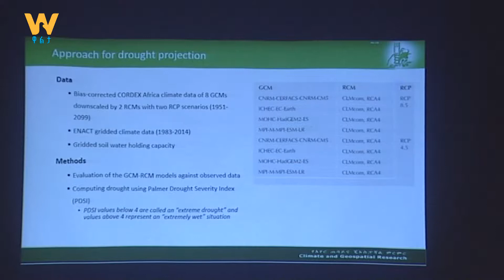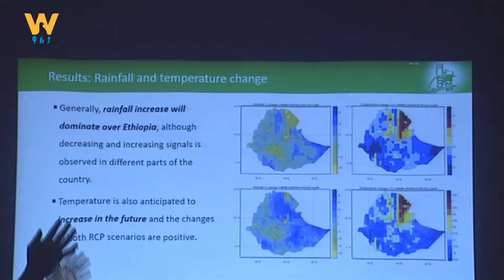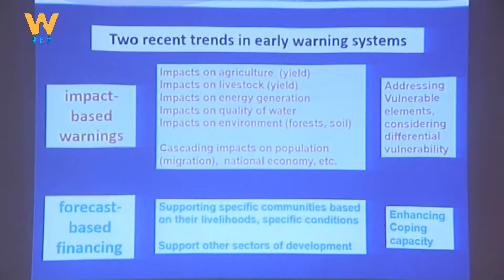Walta TV|ዋልታ ቲቪ:የኢትዮጵያን የድርቅ ተጋላጭነት ለቀነስ ጥረት እየተደረገ ነው።